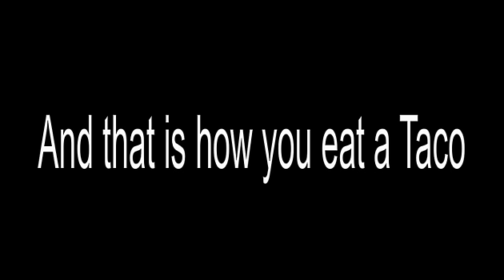How to Eat a Taco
Kind of a stupid short but oh well. I hope its funny to you at least. :P

Music is from this guy right here!